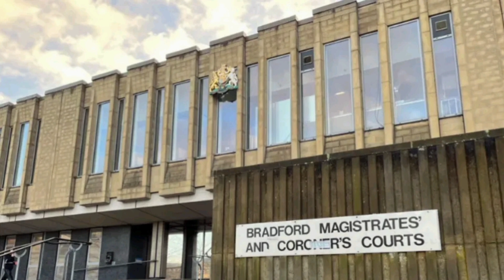Man charged with £1m cocaine supply offence